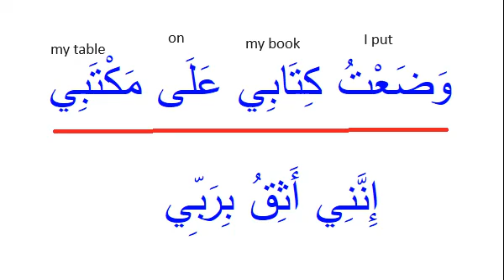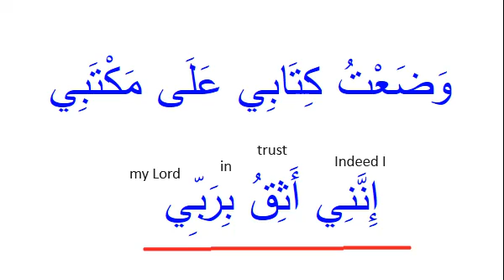Irob: Ya Mutakallim - 2